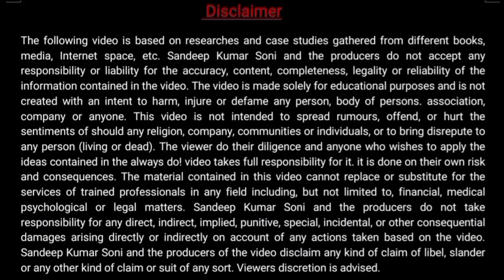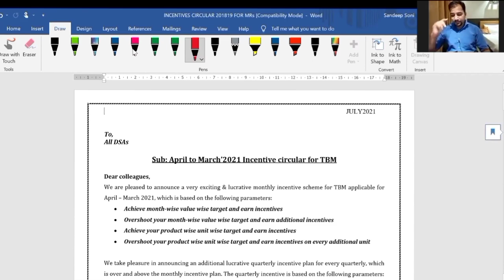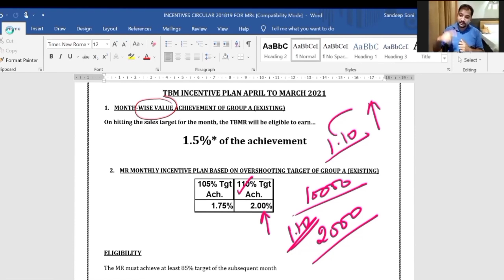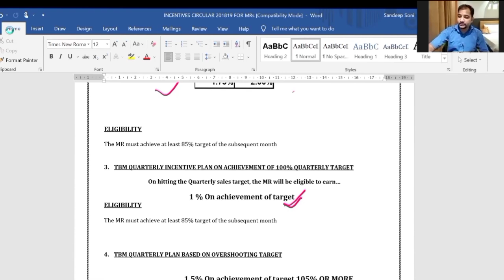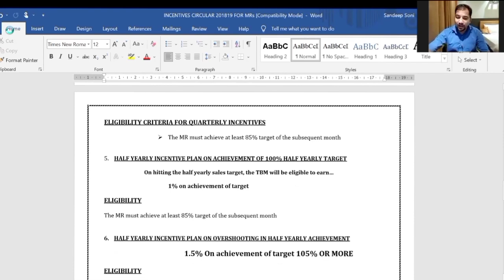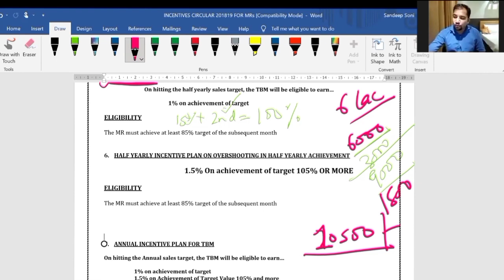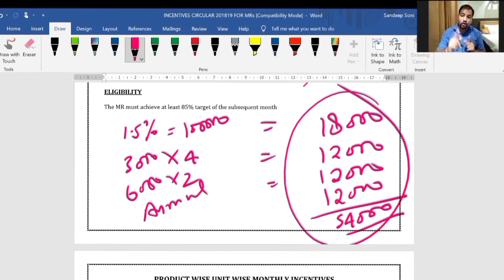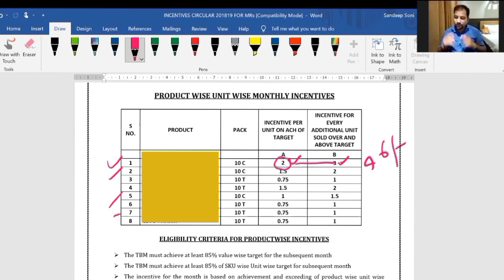MR Incentives System | Detail Explanation of Incentives System in Pharma Company